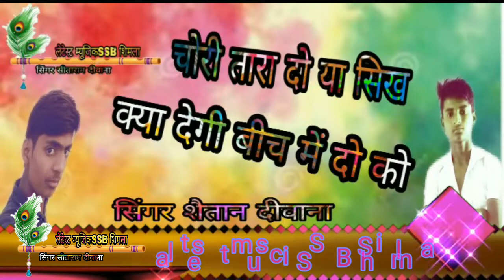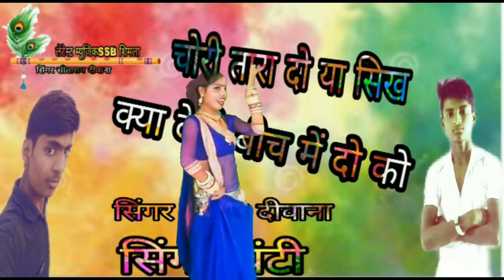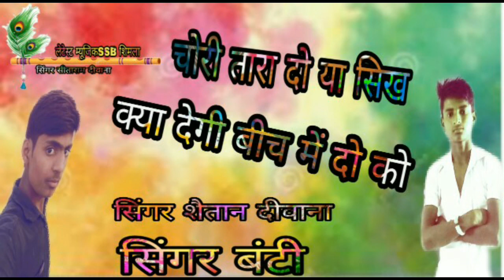Latest music SSB Shimla singer Bunty singer Shaitan Neha Dhamaka 2019